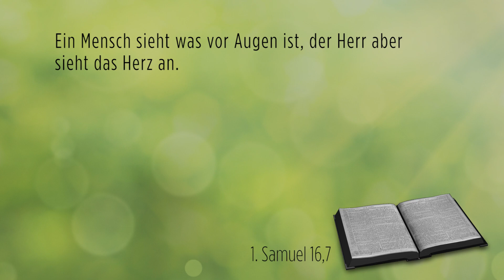05. Bin ich schön? # Lebensworte